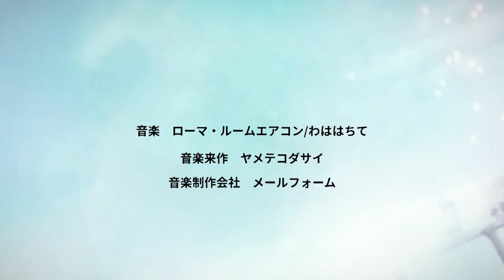Chargers Anime Opening 2023 (AOT: Final Season)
Bolt up!

I know Derek Carr being there is inaccurate now but raiders haven't chosen a new qb yet.

Song: Shinsei Kamattechan - My War
Anime: Attack On Titan: Final Season

Someone else made the credits as a greenscreen, if you translate and it says some deranged shit I didn't write it.